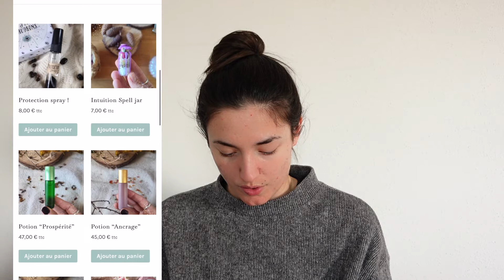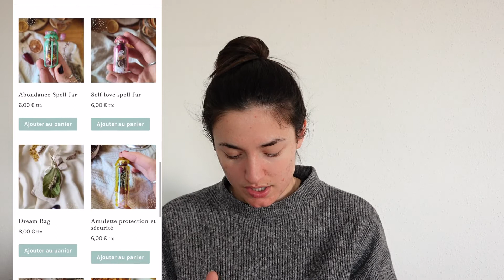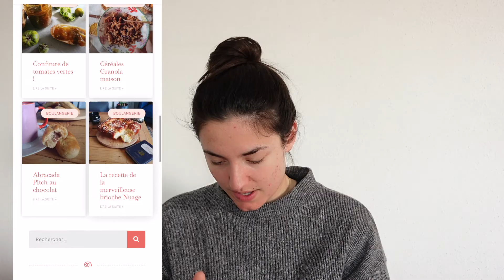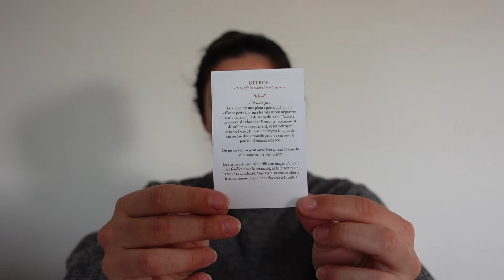Sorcière box - Magie du foyer (Février 2022) - #37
Aujourd'hui, comme tous les mois je procède à l'ouverture de la box sorcière box. Une box française faite en collaboration avec des petits artisans français ! Cela permet de découvrir des petits créateurs et en plus.. elle nous apprend plein de choses sur les sabbats et la sorcellerie en général : une véritable petite bible.

Mon style vestimentaire te plait ? Tu trouveras peut être ton bonheur sur mon compte Vinted ! Je revends pas mal d'articles !

Bons plans :
Commander sur internet en passant par Widilo ou Igraal vous permet de recevoir du cashback, n'hésitez pas à vous inscrire via mon lien pour être parrainé cela vous permet d'avoir plus d'argent dans votre compte de départ (cela me rapportera aussi de l'argent)

Vous souhaitez me soutenir encore plus ?